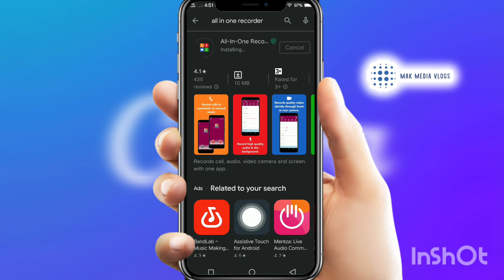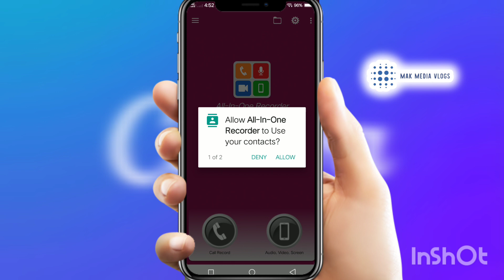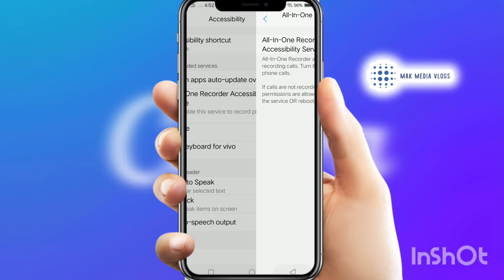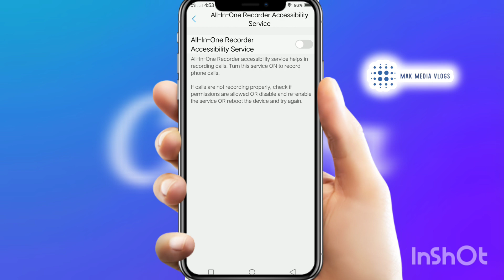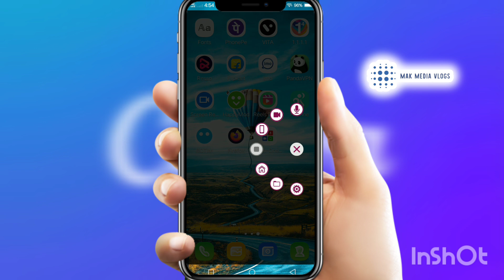Automatic call recording Malayalam | call recording without announcement